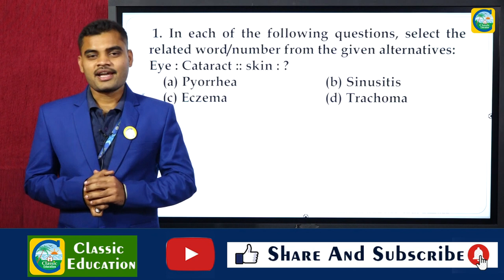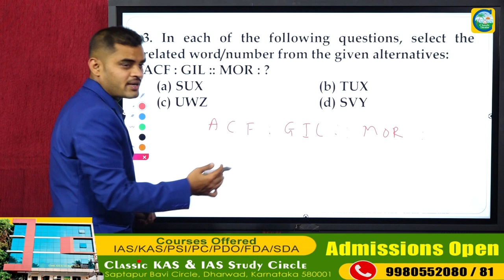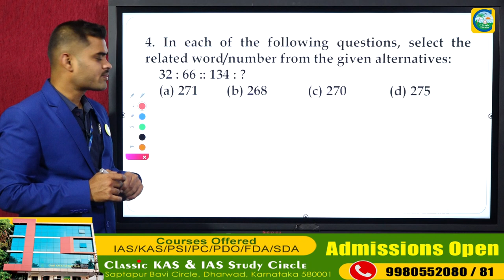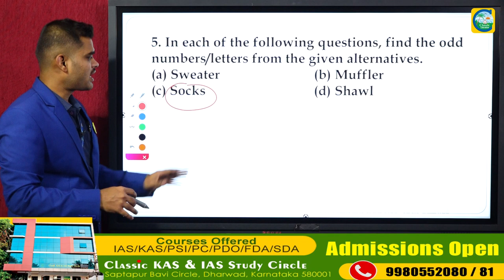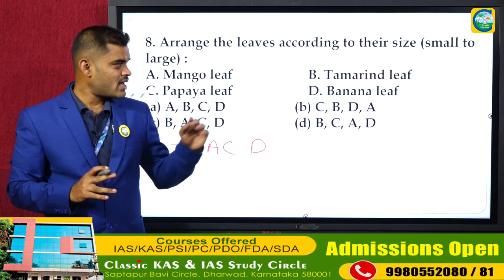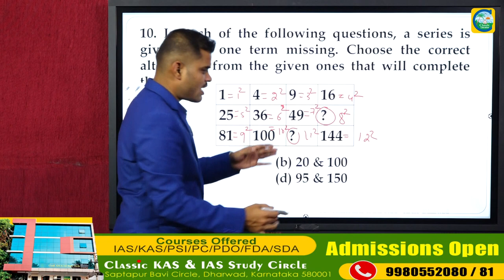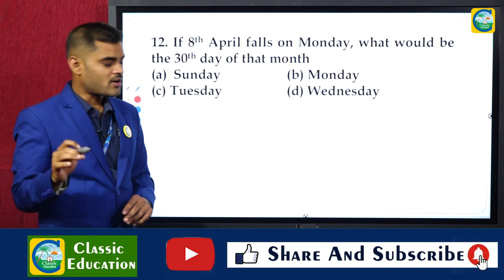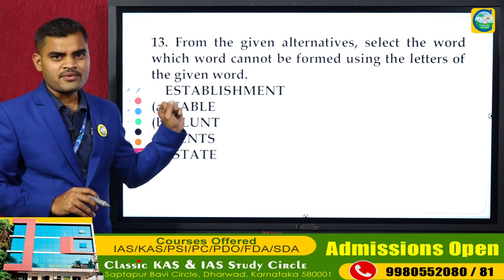SSC GD EXAM ಮಾನಸಿಕ ಸಾಮರ್ಥ್ಯದ ಹಿಂದಿನ ಪ್ರಶ್ನೆ ಪತ್ರಿಕೆಗಳ ವಿಶ್ಲೇಷಣೆ||PART 13||Classic Education